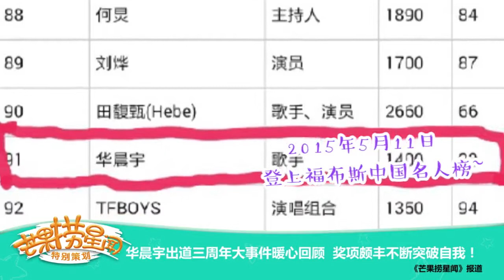【20160927】芒果捞星闻 华晨宇的蜕变及成长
在这一个特辑中，4分钟半的视频里，华晨宇从出道一路走来的点点滴滴就这样展现在眼前。从13年的冠军花至14年春晚表演的花；从渺小卑微的卡西莫多到霸道桀骜的异类，都体现出了属于华晨宇独一无二的一面。华晨宇，20160927，让我们一起庆祝三周年快乐。愿岁月温柔以待，我们继续相约四周年。

In this special edition video clip, the journey of Chenyu Hua since his initial debut was revealed. From being the champion in 2013 Super Boy competition to the performer in CCTV New Year Gala 2014, and from the humble insignificant Quasimodo to the domineering, unruly alien, this video revealed the unique sides of Chenyu Hua. Let’s celebrate for third year anniversary as singer and await for many more anniversary to come!